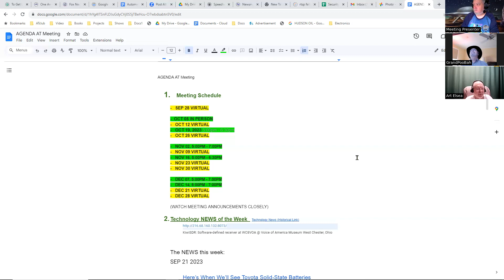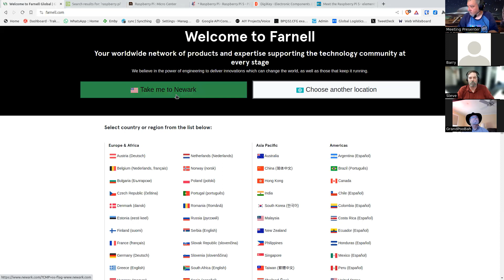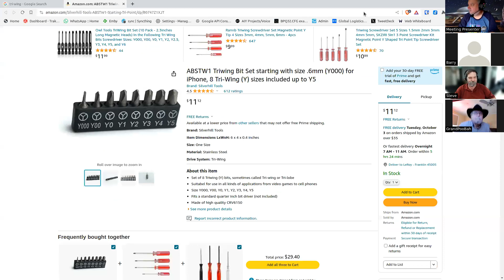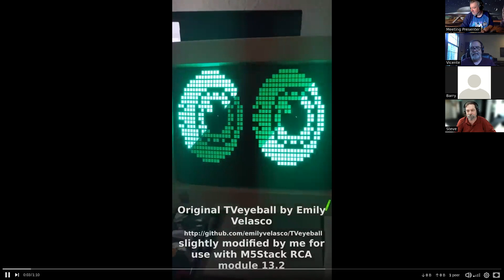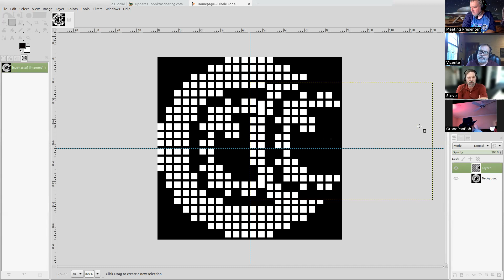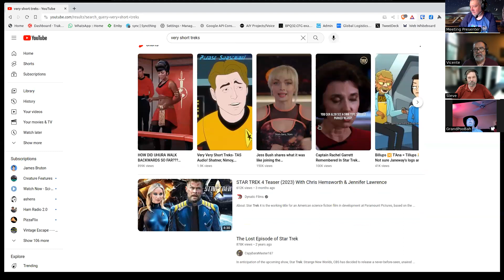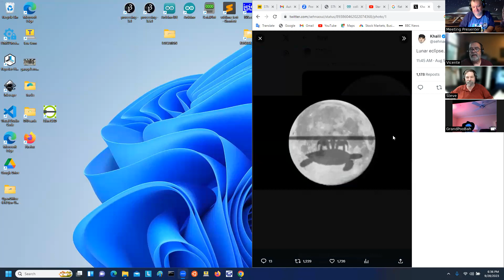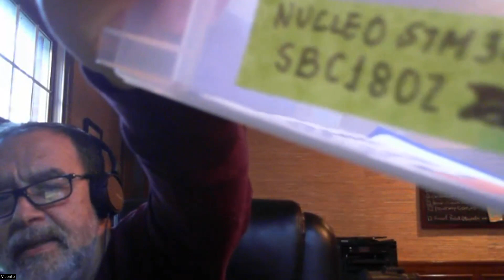Automation Technology Club Meeting Sept 28, 2023